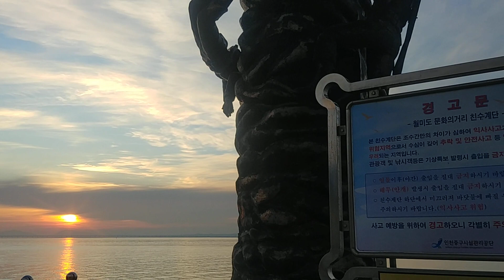월미도 선착장 Wolmido dock